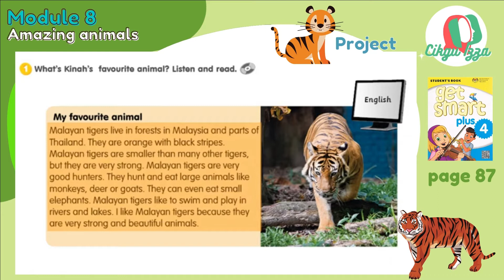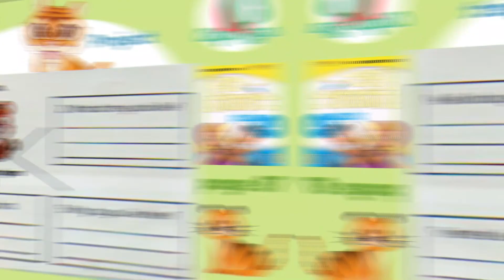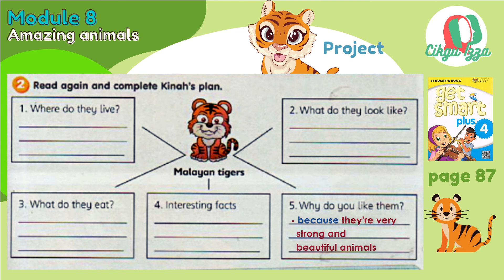Get Smart Plus 4 - page 87 Amazing animals (Project)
Malayan tigers